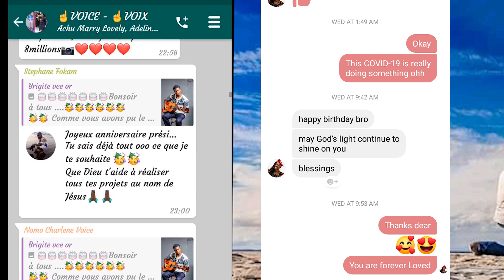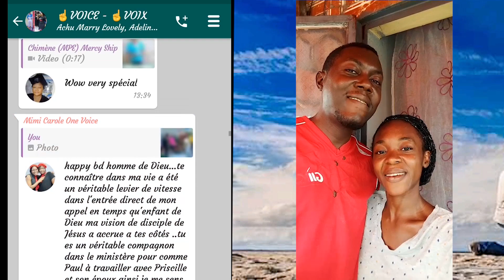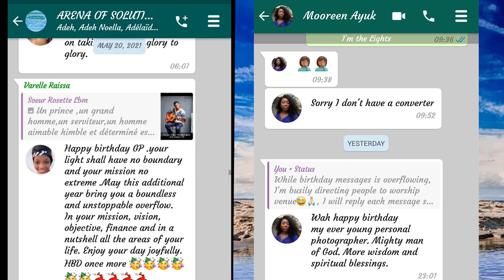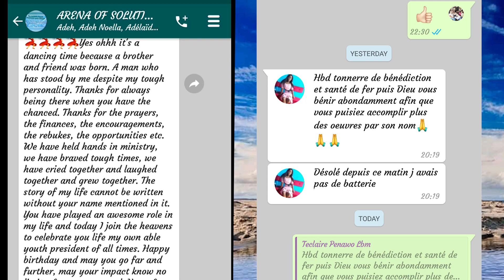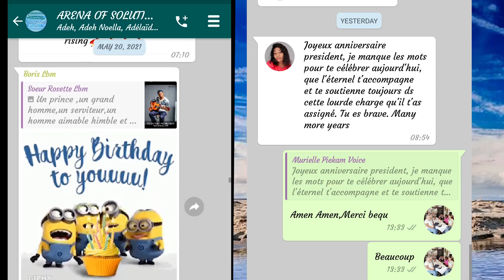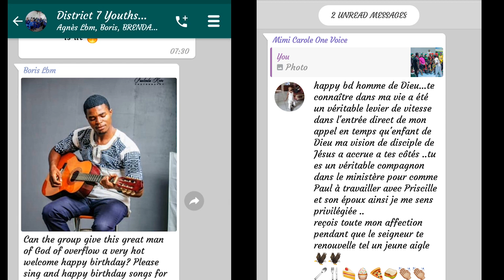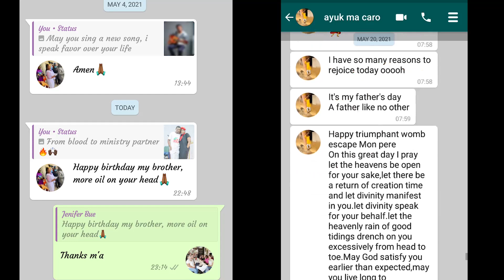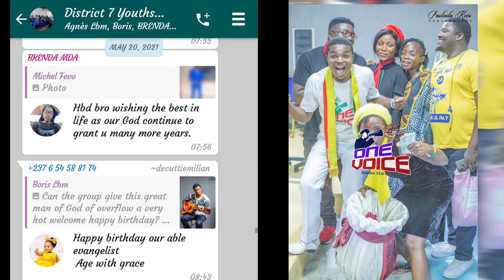Happy birthday🎂 🎉 Paolenta Kevo 2021 recap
This is just to keep the prophetic declaration alive, thank you deeply from my heart❤, I love you all